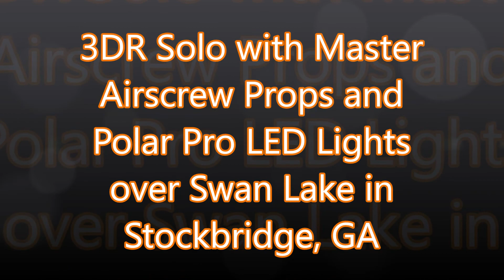Drone with Master AirScrew Orange Props and Polar Pro LEDs over Swan Lake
3DR Solo with Master Airscrew Props and Polar Pro LED Lights over Swan Lake in Stockbridge, GA